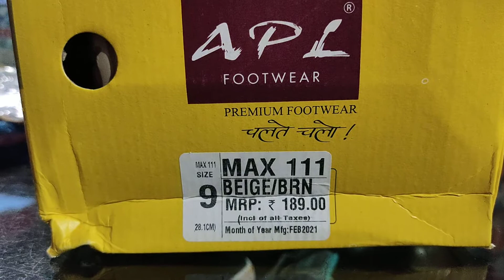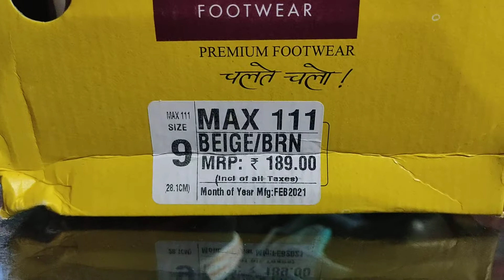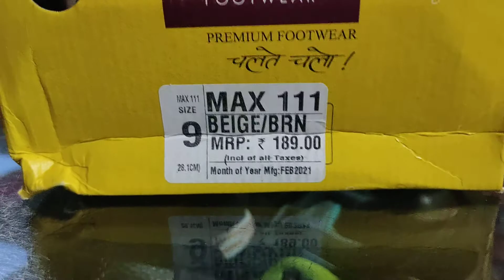vkc walkaroo chappal for men